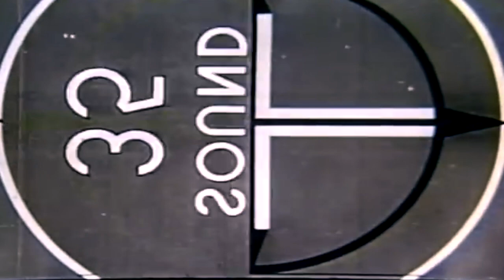Rocky Graziano vs Jake Lamotta - Who Would Have Won?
A discussion of who would have won between Middleweight Champion Jake Lamotta and Rocky Graziano had they met in a scheduled bout in 1950.If you wish to donate/support the channel please click here: